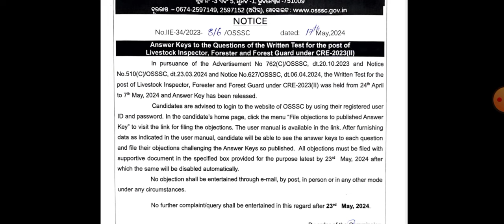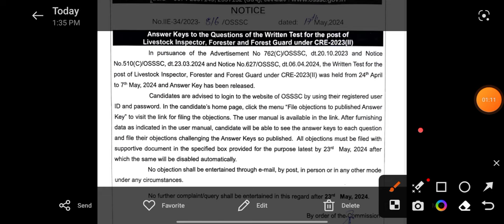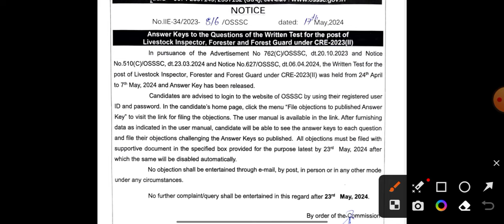ODISHA FG,LSI & FORESTER EXAM ANSWER KEY OUT ON OSSSC SITE - OSSSC ANSWER KEY 2024